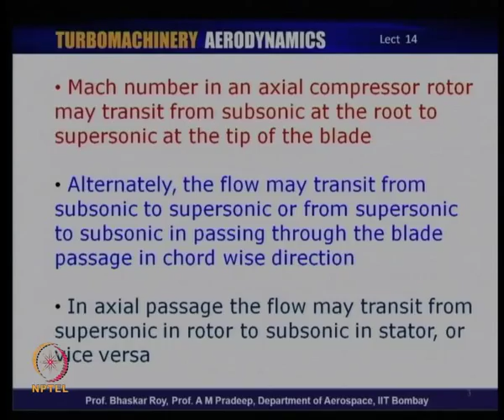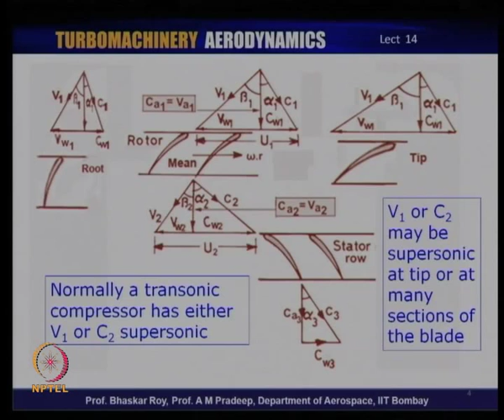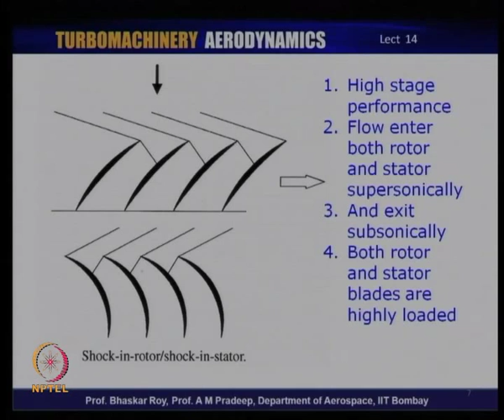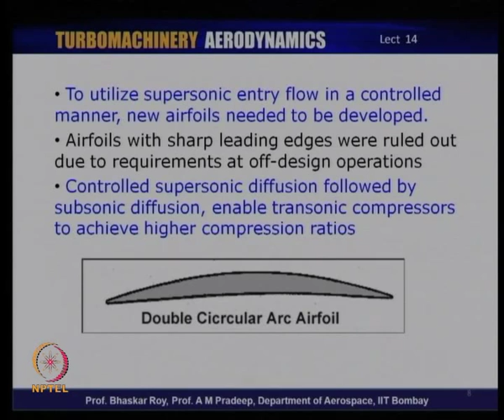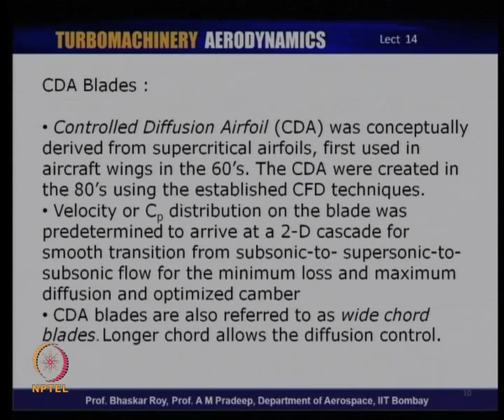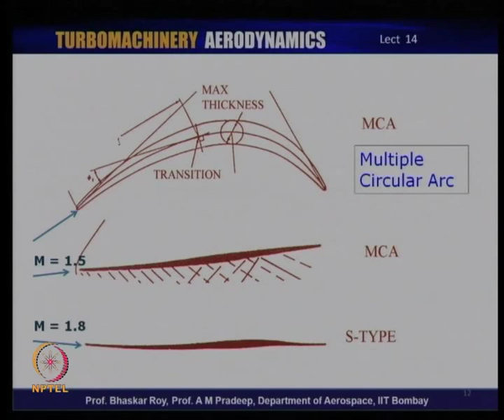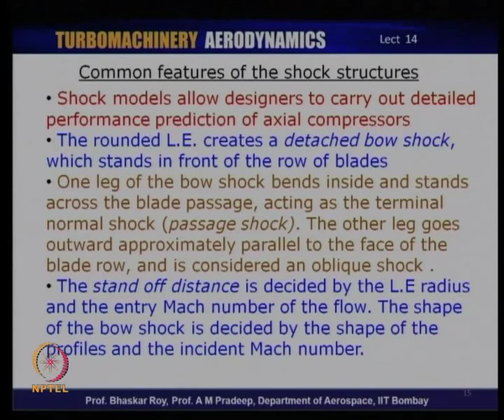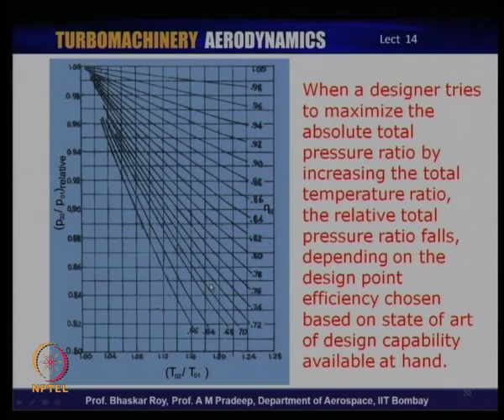Mod-01 Lec-14 Transonic Compressors and Shock Structure Models, Transonic Compressor Characteristics